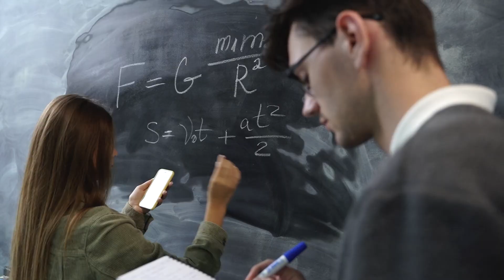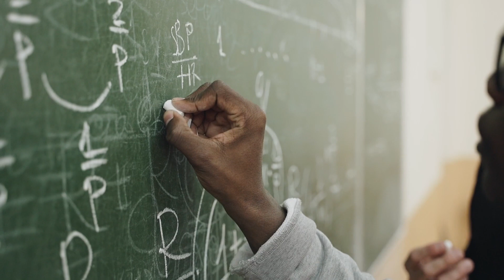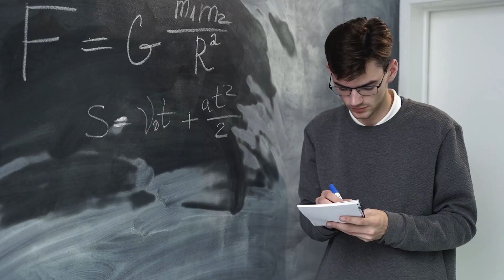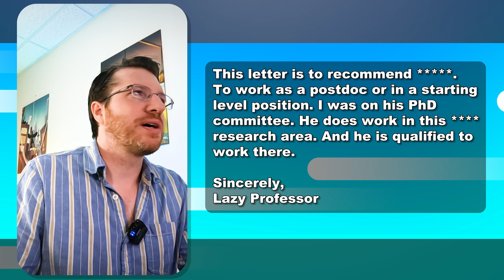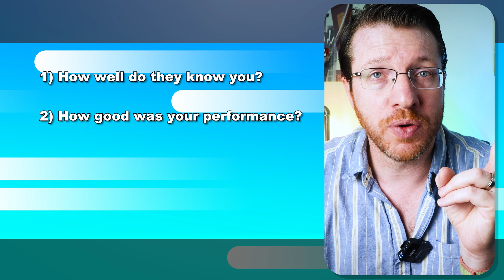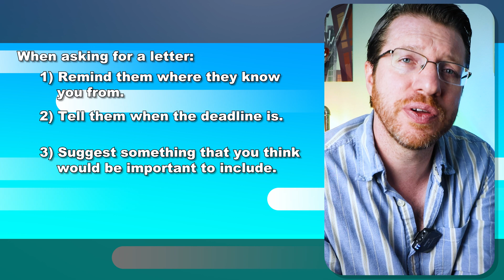Recommendation Letters: The Good, the Bad, and the Career-Killing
Your letters of recommendation are pivotal in any application, but why do they matter in 2023 and how can a single letter ruin your entire career?

//Books
Dummit and Foote Abstract Algebra
Folland Real Analysis
Hungerford Algebra
Pedersen Analysis NOW

//Music

//Recording Equipment
Canon SL3
Canon T6i
Rode VideoMic
Blue Yeti Microphone
Yeti Nano Microphone
SanDisc 256GB SD Card
Neewer 5600K USB LED Lights
Neewer 18 inch Ring Light
Camera Power Adapter

If you make a purchase with the links provided I may receive a small commission, but with no additional charge to you :) Thank you for supporting my channel so that I can continue to produce mathematics content for you!

0:00 Start
0:53 Why do letters of recommendation matter?
2:01 What does a good letter of recommendation look like?
3:42 This is a bad letter.
5:27 Who do you ask for a letter?
7:32 How can it all go wrong?